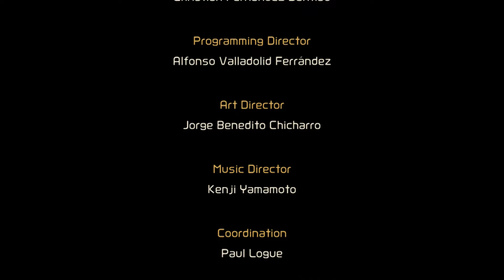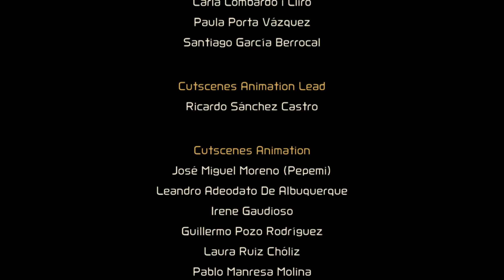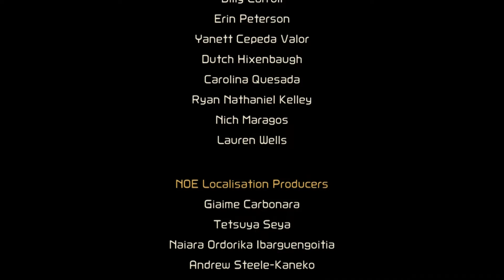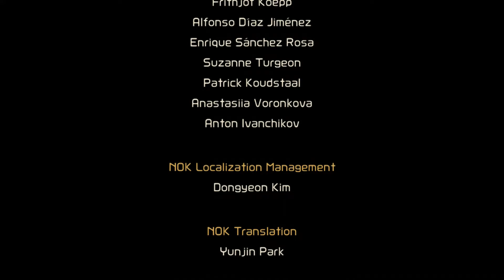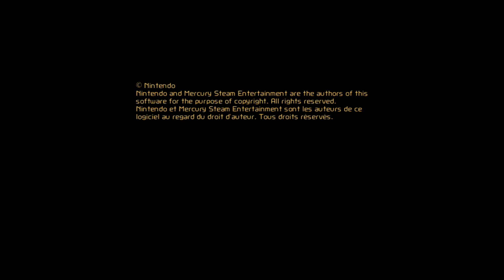Metroid Dread - Gameplay español (EMMI Final)